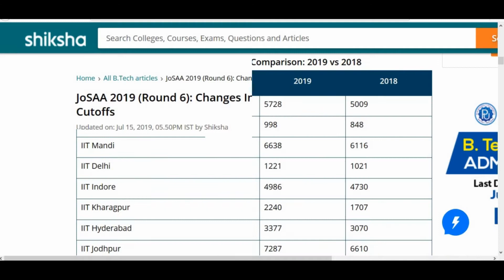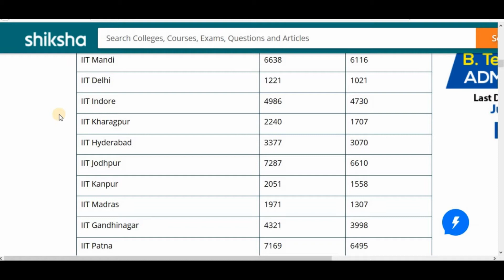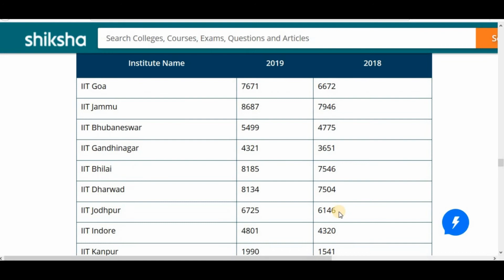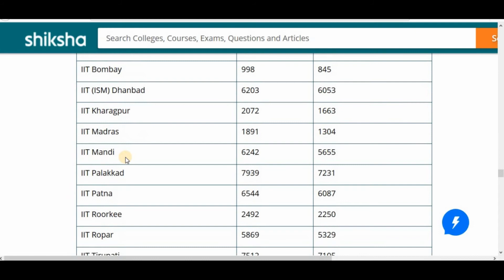JOSAA 2019: (ME) Cutoff data is released Mechanical Engineering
IIT Round 6 ME Cutoff Comparison: 2019 vs 2018
IIT Round 5 ME Cutoff Comparison: 2019 vs 2018
IIT Round 4 ME Cutoff Comparison: 2019 vs 2018
IIT Round 3 ME Cutoff Comparison: 2019 vs 2018
IIT Round 2 ME Cutoff Comparison: 2019 vs 2018
IIT Round 1 ME Cutoff Comparison: 2019 vs 2018

AMAZON PRODUCTS